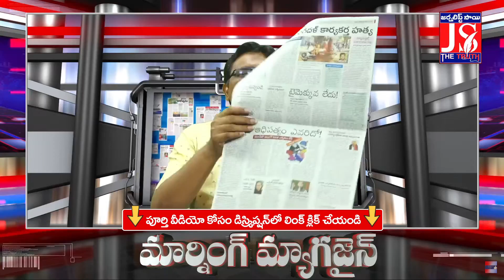Jagan Media Sakshi Published | జగన్ ఆవేదన స్నేహశీలి సెలవిక